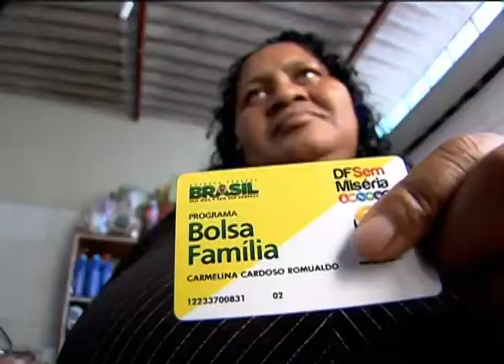Brasil Carinhoso já retirou mais de 2 milhões de famílias da miséria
NBR NOTÍCIAS - 03.10.12: Desde o lançamento do programa Brasil Carinhoso, em maio deste ano, cinco milhões de crianças e jovens já foram retirados da extrema pobreza. A ajuda às famílias de baixa renda com crianças de até 6 anos é uma complementação do Bolsa Família. Além das crianças atendidas, contando pais e irmãos, já são 8,7 milhões de pessoas que saíram da miséria no país.